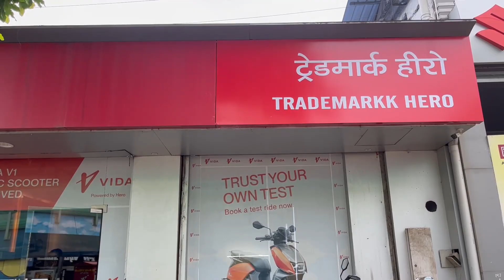New Harley Davidson X440 🏍️ || Maza Hi Aa Gaya😍 || Detailed City Review🔥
The Harley Davidson X440 .Is the Mid Range version of the Harley Davidson Bikes . Harley Davidson Comes with a Single Cylinder Bike for the first time after 5 decades. Harley davidson has developed collaboration with Hero Moto corp . This is a mid Range Bike starting From Ex Showroom Price 2,69,000 Approx . This Bike being a Major competitor to Royal Enfield and Triumph . In Comparision with Triump Speed 400 and Royal Enfield Bikes . The Harley Davidson X440 is doing a splened performance .

This will be a detailed Review of the Harley Davidson X440 . In this Review we will be covering the City Performance as well as the High Way Performance .

Special Thanks for the Bike- Hero TradeMarkk Auto Mumbai Hero Motocorp ( Chembur ) .
Address : Shop No, 7 to 10, Sion - Trombay Rd, opposite Bezzola Complex, Suman Nagar, Chembur, Mumbai, Maharashtra 400071

Pranjal Bandev